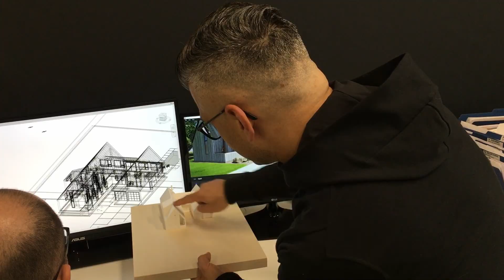Meet Dory Azar, Architect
Learn more about Dory Azar and his journey to becoming one of the leading residential architects in Southwestern Ontario.